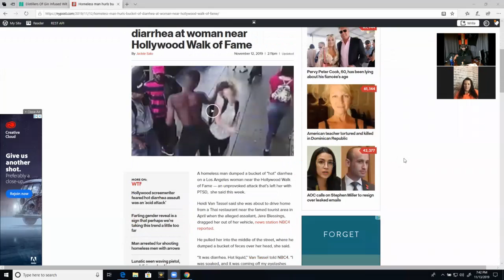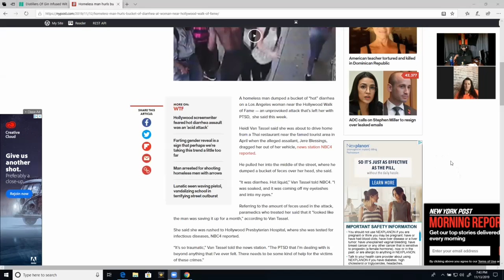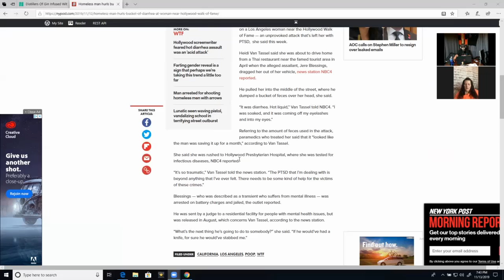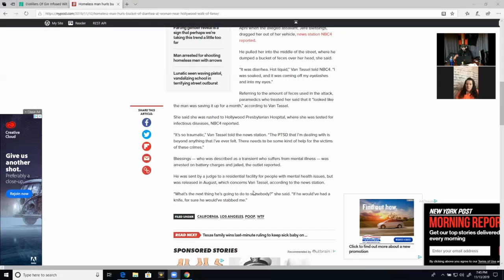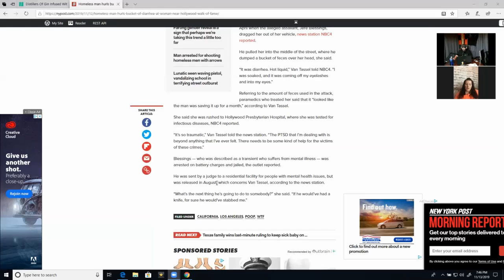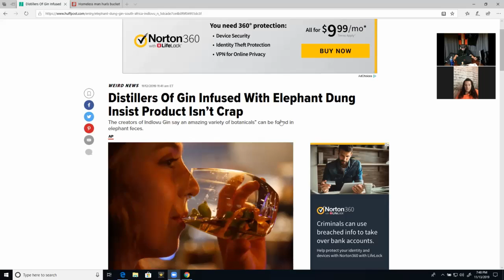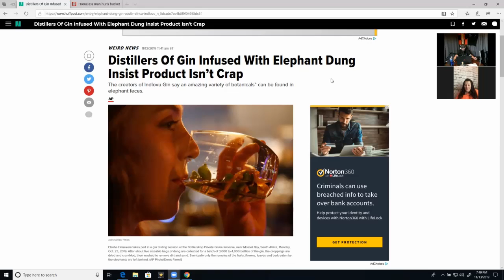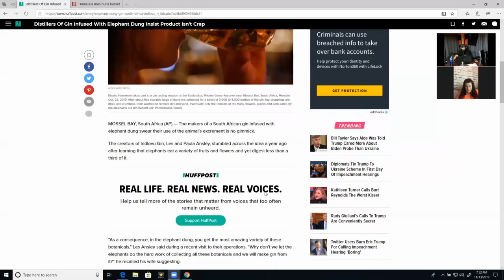Weird News Nevember 13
Lotsof poo in todays edition of weird news.